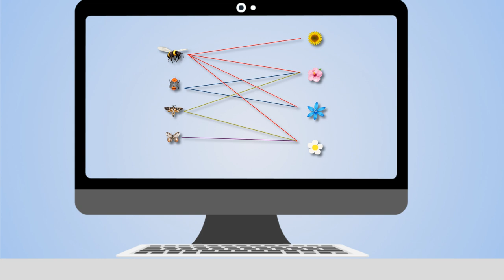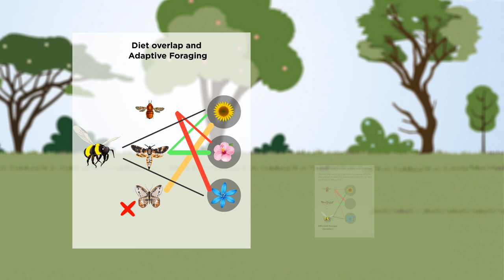Plant-pollinator systems under threat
Valdovinos Lab studies the structure and dynamics of ecological networks at ecological and evolutionary scales, including their resilience to biodiversity loss, biological invasions, climate change, and exploitation by humans.